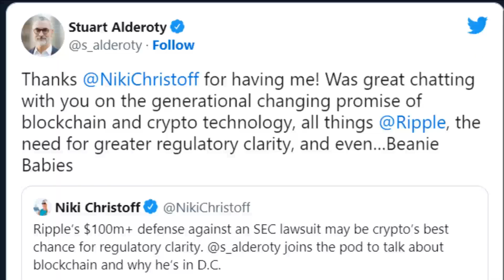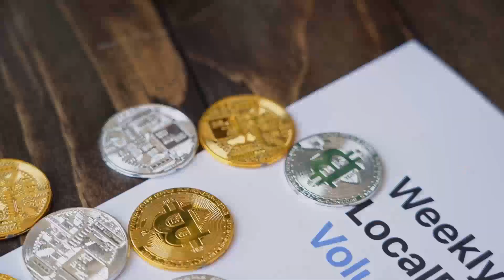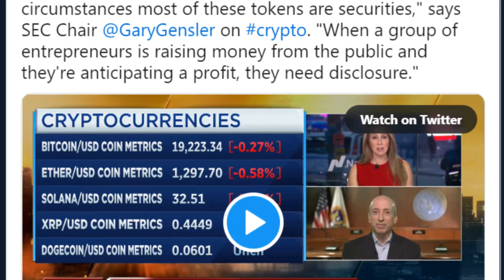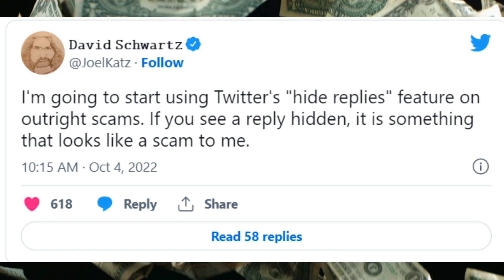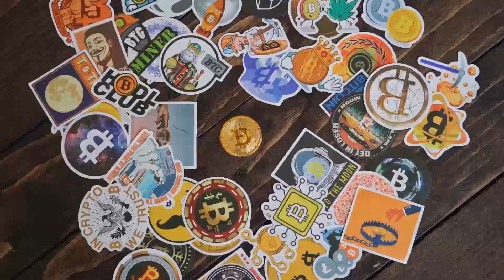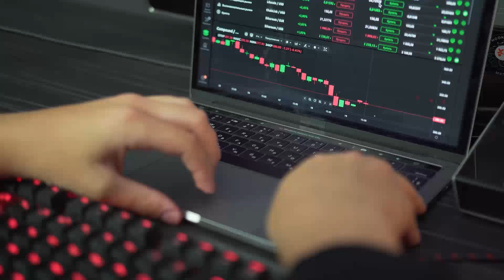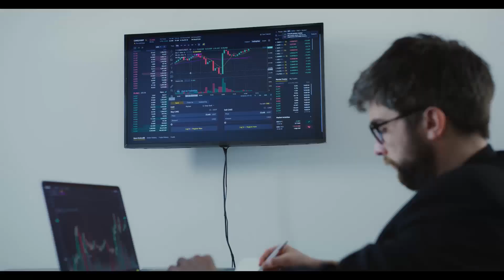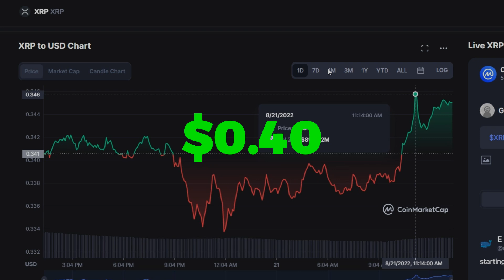Elon Musk Said One Ripple XRP Will BRING $35000 In 2023! 🚨